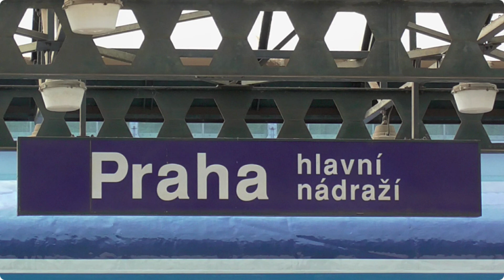Hlášení: Praha hl.n. (INISS Program)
00:00 - mez. LE 1356 odjede (směr Košice) + znělka
00:35 - mez. Ex 352 Jan Hus odjede (směr München Hbf)
01:00 - R 608 Bílina R15 odjede (směr Cheb)
01:30 - mez. Ex 353 Albert Einstein přijede (ze směru München Hbf) + EN
02:09 - R 1148 Valdštejn přijel (ze směru Tanvald)
02:37 - mez. Ex 353 Albert Einstein přijel (ze směru München Hbf) + EN